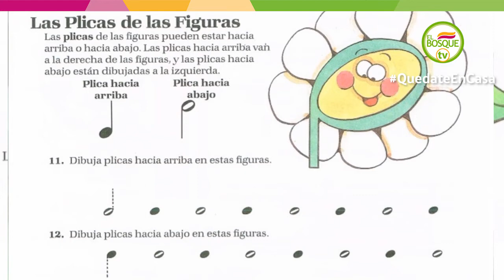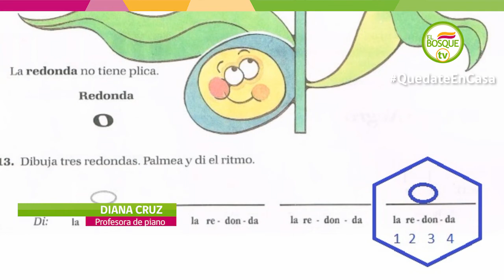Piano - Clase 7: La redonda